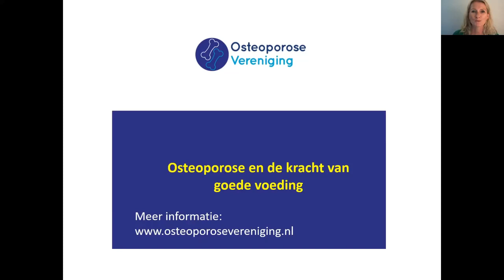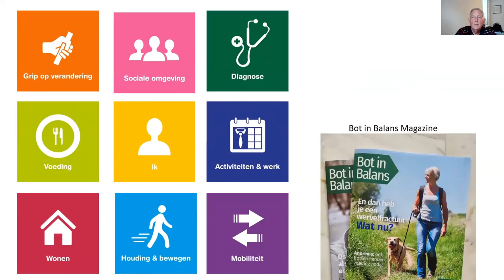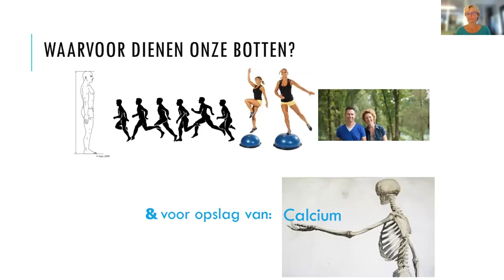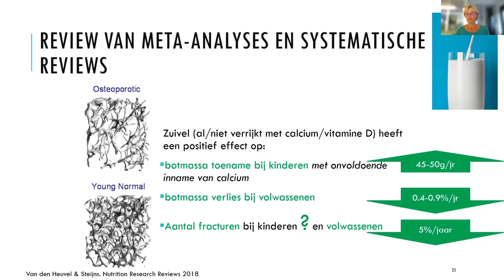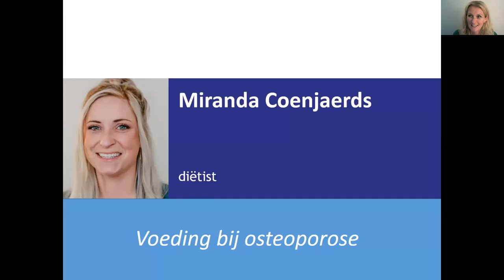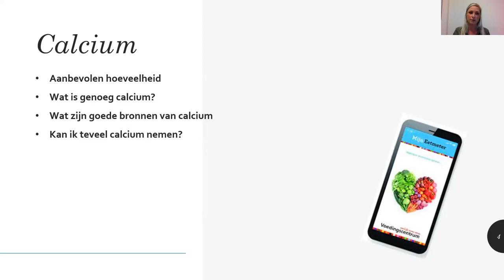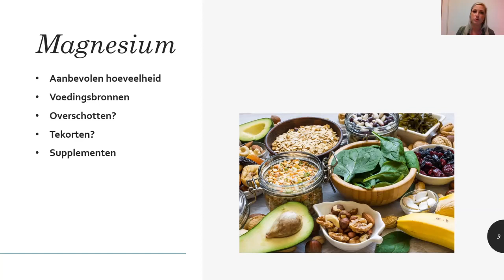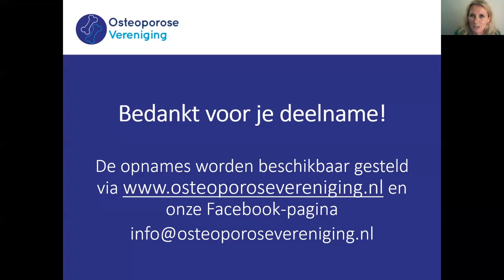Webinar: Osteoporose en goede voeding